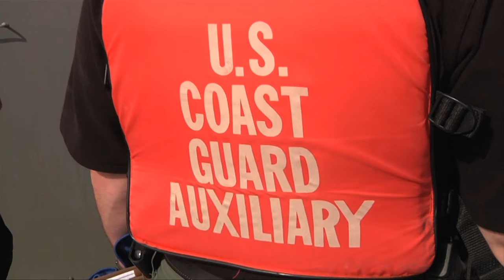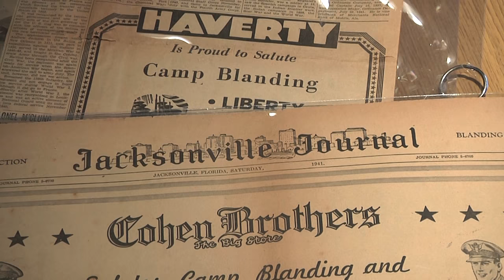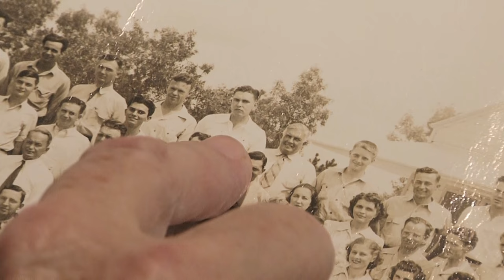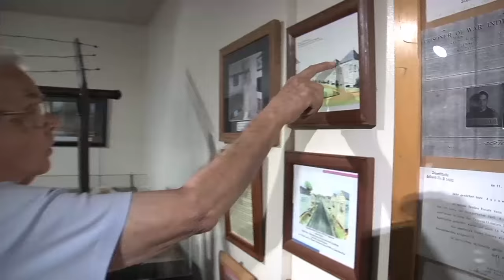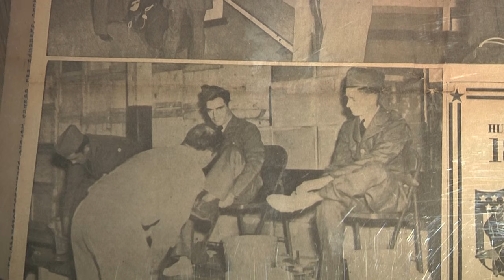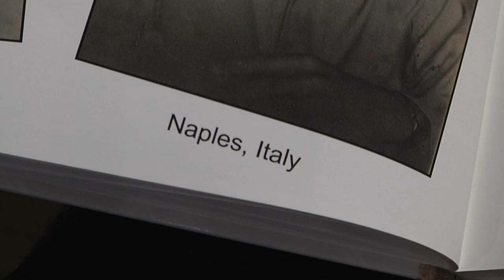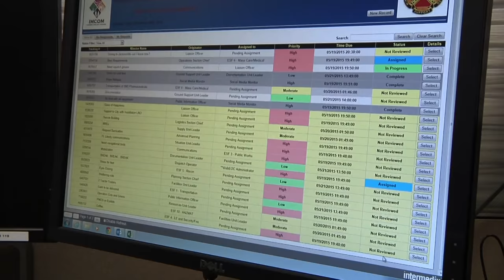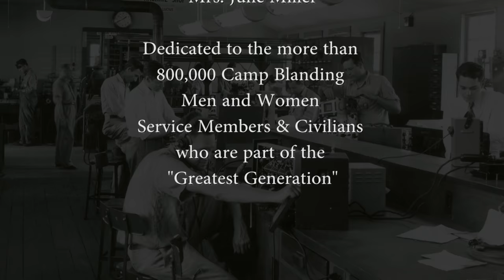Camp Blanding: Florida's Hidden Gem From The Beginning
This short documentary gives viewers a modern day view of the current training and capabilities of this little-known post. It also provides a historical telling of how the post came into being, its ties to Naval Air Station Jacksonville, the Empire State Building, and German POWs.